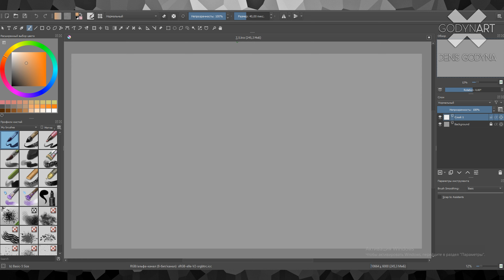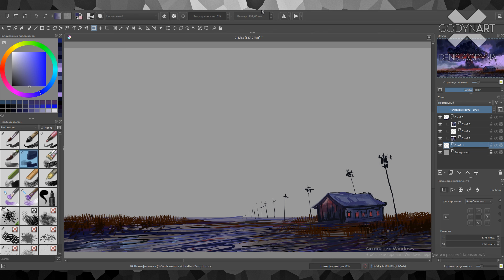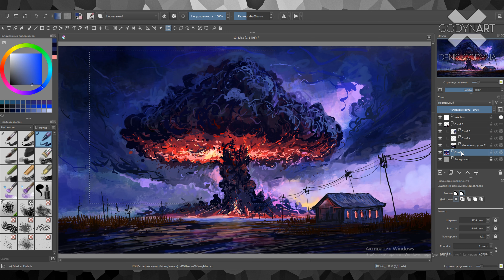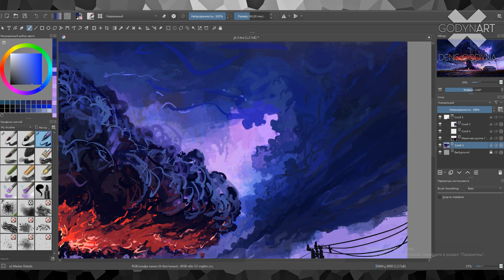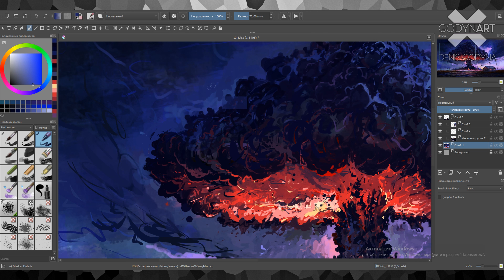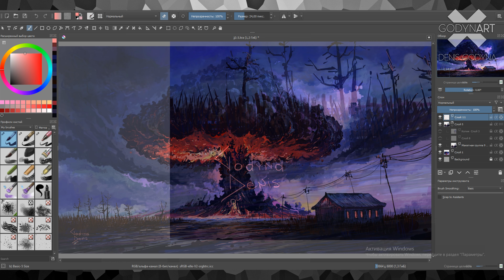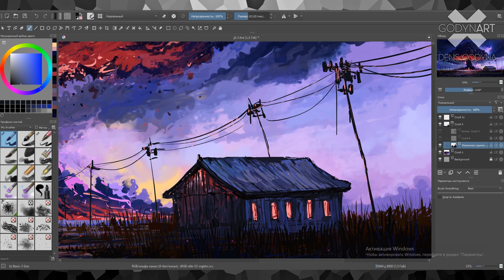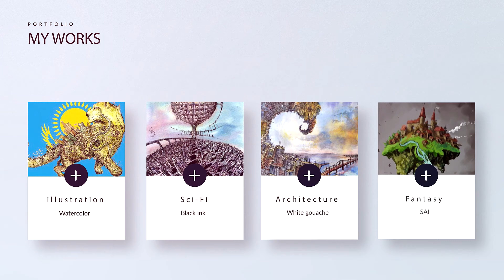How to Draw a Landscape #20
Time elapsed: 130 minutes
Software: Krita
Graphics tablet: Wacom intuos 4100k